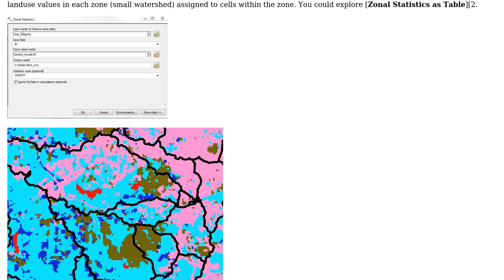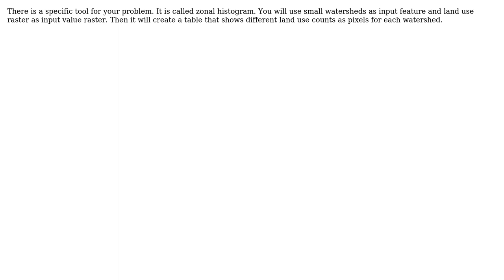GIS: Counting raster values in each polygon using ArcGIS Desktop? (3 Solutions!!)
GIS: Counting raster values in each polygon using ArcGIS Desktop?

With thanks & praise to God, and with thanks to the many people who have made this project possible! | Content (except music & images) licensed under CC BY-SA | Music | Images & others | With thanks to user ZrSiO4 user Squeezie user PolyGeo user Amadeus user ahmadhanb and the Stack Exchange Network Trademarks are property of their respective owners. You are responsible for your own actions.